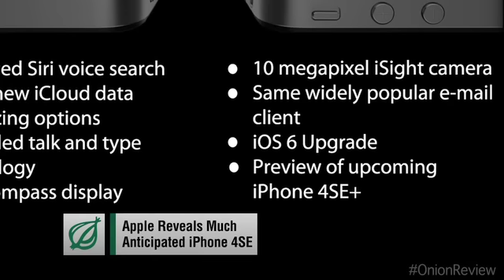Apple Unveils Much-Anticipated iPhone 4SE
Every member of a local improvisational troupe is balding, Prince Charles feels his sons are finally mature enough to handle the truth about what happened to their mother, and a woman can't believe her boyfriend had the nerve to dump her on the couple's 15-week anniversary. It's the week of September 3, 2012.